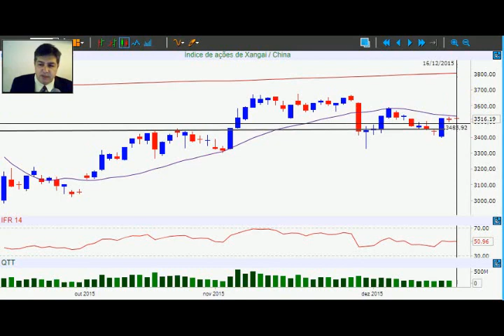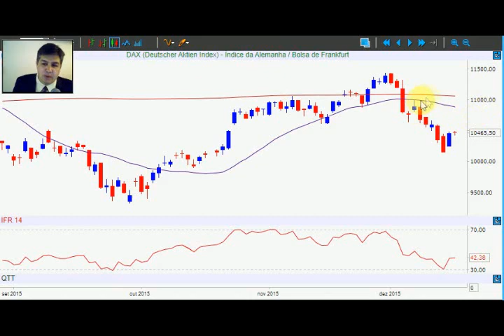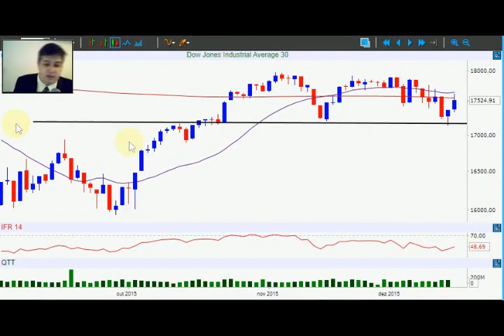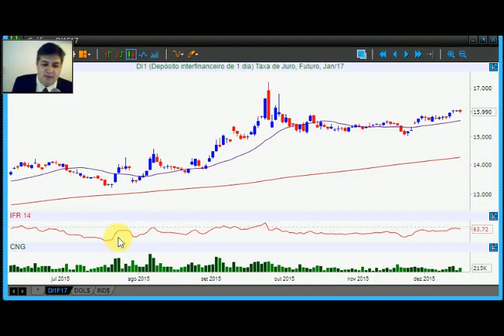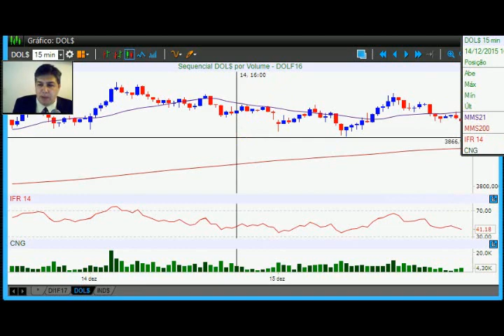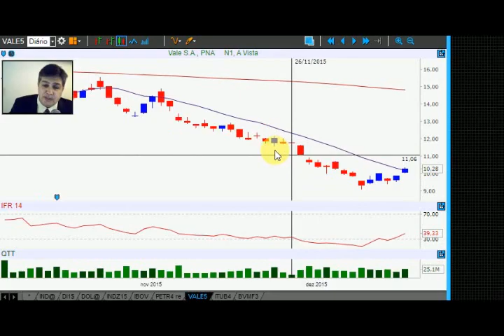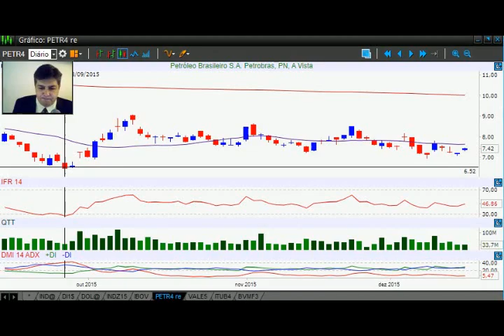Análise do Giba - 16/12/2015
Confira a análise geral dos mercados realizada pelo analista Giba nesta quarta-feira!